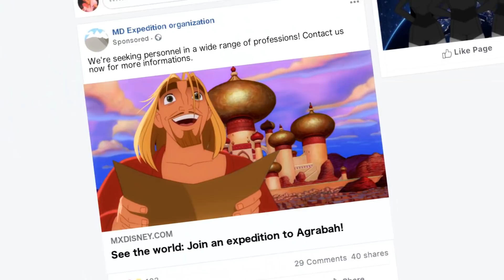「CLOSED」 Mx Disney 2019: Cave of Wonders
MD2019: Cave of Wonders

Judges:
- Lyle Rourke (AppleKiss)
- Joseph Korso (NabariLuv 19)
- William Clayton (Pastard)
- Zak Young (LuckySeagull)

NOTE: This year we have abolished the rule against previous winners joining! Winners can join!

THEME:
In modern times, Mr. Sykes, a wealthy, Western billionaire has long had his eyes set on a mysteries lamp hidden deep within the shifting sands of Agrabah. Many have thought it a myth, part of an ancient fairytale, but upon finding one half of the golden beetle, said to be the key to the cave, he hires Rourke to locate the other half and lead an expedition to retrieve the lamp. The lamp is to remain a top secret, as the hired crew can't be trusted. Who knows who would seek the three wishes for themselves? All the crew is told is that they are to explore and scavenge the treasures inside. But of course, myth and rumor spread like wildfire in these camps~
WARNING: This is a dangerous expedition. Be prepared for character death.

AUDITION:
Your audition must show an employee profile of your character. They are to see the advertisement / hear about the opportunity from a friend / be offered a job by a head hunter. Your audition should show why your character should be picked for the expedition, and what skills and knowledge they contribute with. Are they part of the medical team? Are they an archeologist, cartogropher, local translator, etc. etc. etc.? Your audition should also show them being offered the job and ending with your character on a plane to Agrabah.

RULES:
- Your character has to be at least 18 years old.
- non/Disney characters allowed. Mx Disney is not limited to Disney only characters.
- Your character must be from a film to make clips easier to find for your future contestants.
- Representative characters to show family or friends are allowed without having to claim these.
- Characters cannot be magical or have any special powers.
- All masks, effects, colorings, etc. must be your own.
- Once you have claimed a character, you have 7 days to enter your audition, or the claim will run out. You can still enter your audition after this, but if someone asks for your character before you do so, I am obliged to give the character away. Once your audition has been entered, your character will move from the claimed list to the taken list.

IN YOUR AUDITION VIDEO:
- Video entry can be whichever length you want.
- The video must show your claimed character.
- Your character must have a reason for being offered a job - what kind of expertise were they picked for? Explain this.
- You must show how your character knew about this job opportunity.
- The video must end with your character flying to Agrabah.

WHAT THE JUDGES ARE LOOKING FOR:
- Editing skill; masking, coloring etc.
- Storyline; do we want to see more of your character?
- Originality and creativity.
- Attention to detail; do you take the extra time for finishing touches?
- How well have the rules and information been followed?

NOTE: Try to avoid plot points that have been done previously. Presenting a wholly original plot and character will help your chances of getting in! Note that the first audition with a certain plot point will not be punished for subsequent auditions being similar, but if you are the 5th audition to do a similar plot point, points will be reduced for lack of creativity.

TAKEN CHARACTERS:
Aladdin - AniMagix101
Anya - Michon Elise
Audrey - SweetDelight
Aurora - MitziCats
Charlotte - 2009JoRose
Dean - Animefreaknya
Dimitri - AnimeFanGirl92
Eric - VarRoman
Esmeralda - MagicKanzie xoxo
Helga - Princess Meg
Jane - ASkyofHope
Jim - GrimmMemoirs
Kayley - MaskedBandit188
Marina - DustedLaces
Megara - RedKujaku88
Milo - xNinjaPetals
Nakoma - TaoStars309
Nani - mandssimons
Pacha - StarryEyed0590
Pocahontas - Wonderland Star
Quasimodo - Princess Anatha
Sara - DracoBrooklyn
Sinbad - PrincesStarlight
Thumbelina - AiraSora
Vincenzo - Keyinei

CLAIMED CHARACTERS:
None.

DEADLINE:
Auditions will end on December 23rd - 23:59 CET.

NOTE: ALL DEADLINES ADHERE TO THE CE(S)T TIMEZONE AND ARE ABSOLUTE.
CET will switch to CEST on March 31st 2019. Contestants will be notified of this before it happens.

Credit: Video created by AppleKiss.
Bleedgirl helped with the Facebook part, to make that look as realistic as possible.